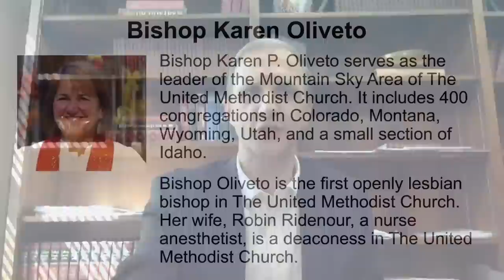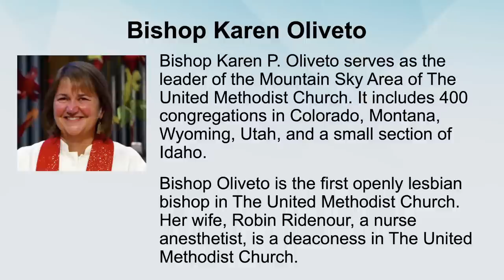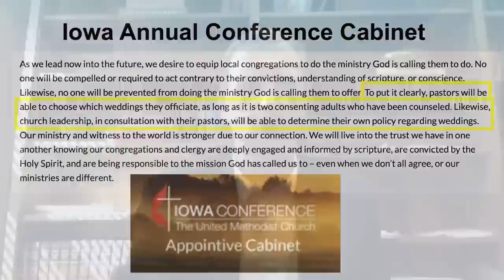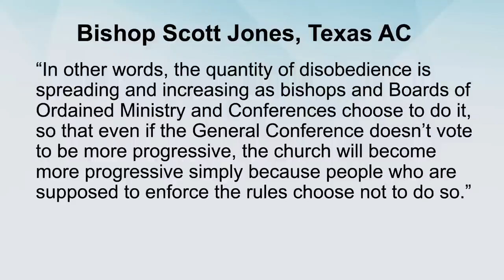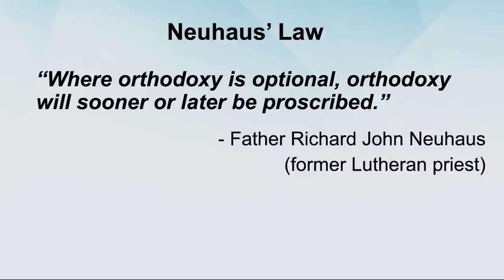Why Are Traditionalists the Ones Leaving the UMC?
Why Are Traditionalists the Ones Leaving the UMC? Why not Progressives? - Seventh in a series exploring the divide in the United Methodist Church and possible disaffiliation.